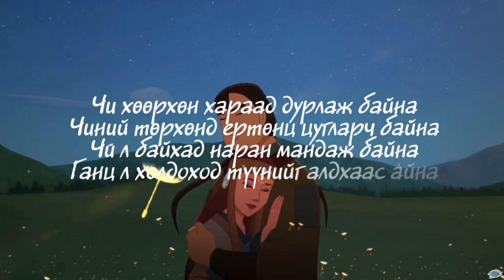Pasha ~ Солонгон гүнж /lyrics/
Artist: Pasha
Song: Solongon gunj
Хамтрах дуучдад манай channel нээлттэй 😊